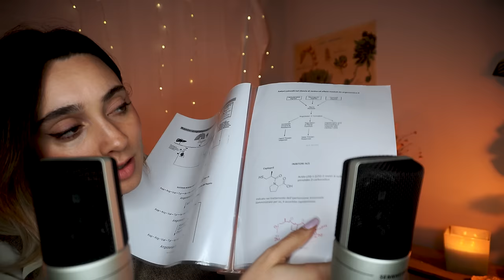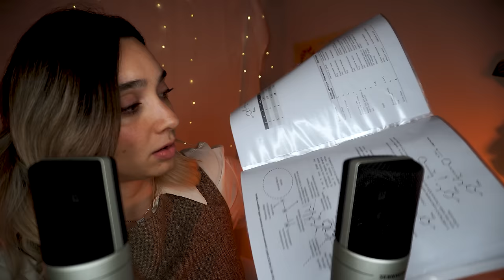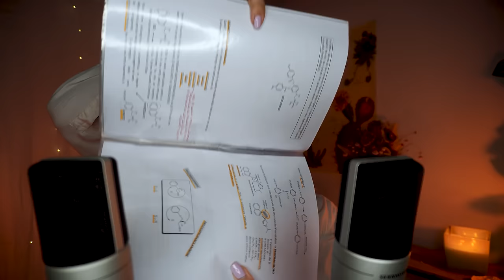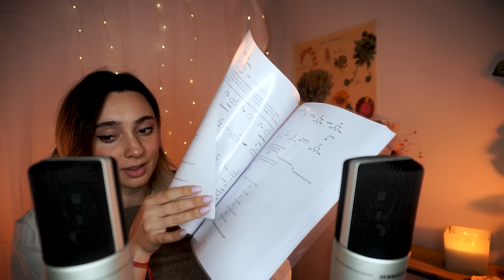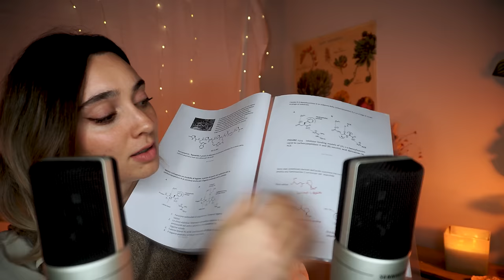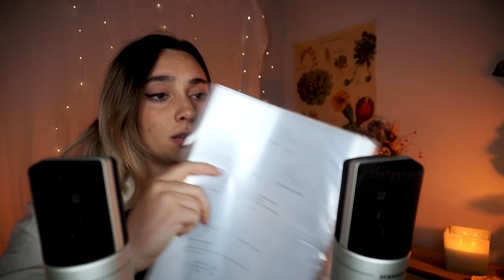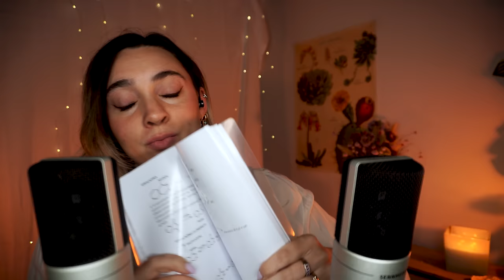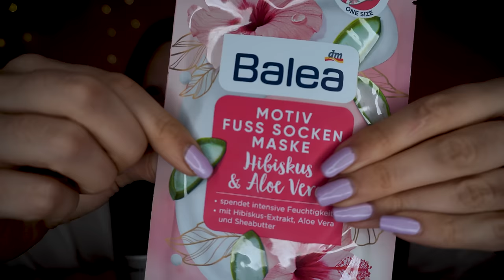DORMIRAI IN 10 MINUTI.. MA SE VUOI NE HAI 46 | ASMR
Triggers you will find: whispering, foamy sounds, crinkle sounds, hand movements, visual triggers, asmr for sleeep, video rilassante, asmr per dormire, asmr challenge

🥳VIDEO ASMR OGNI LUNEDì E GIOVEDì ALLE 19:30🥳

🌈👉🏻Podcast Spotify: Rilassati con Chiara ASMR!

Se sei arrivato/a fin qui commenta con la parola nascosta nella descrizione :) cambio